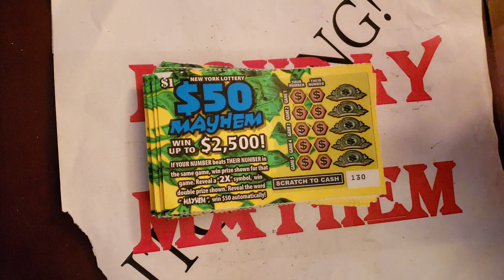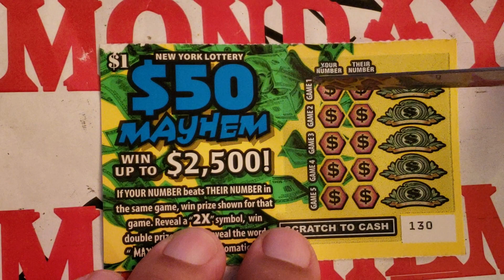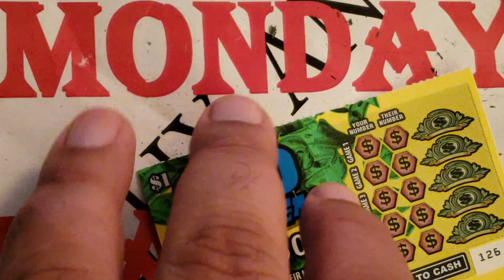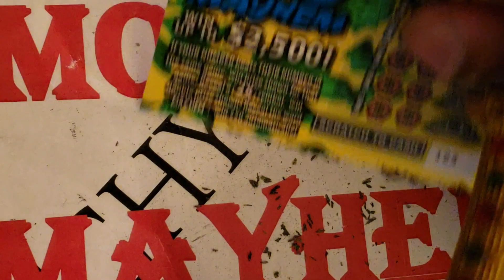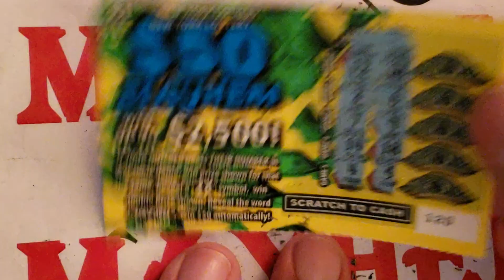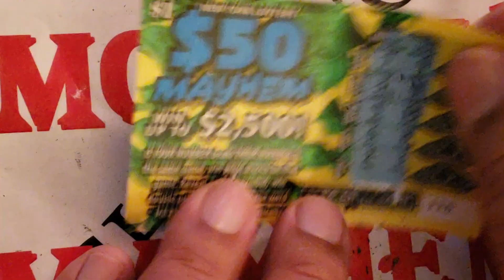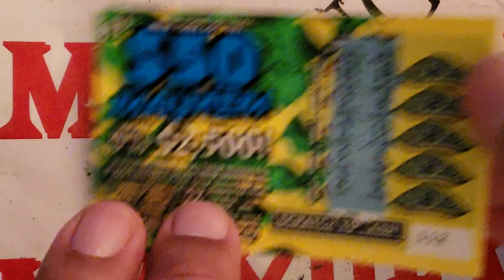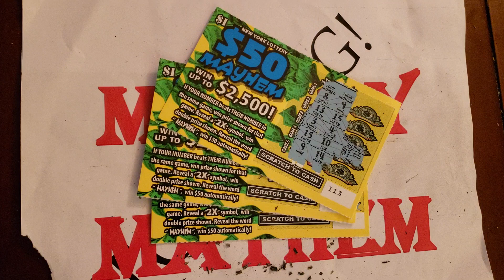MONDAY MAYHEM! 21 ONE $ NY LOTTERY INSTANT WIN SCRATCH TICKETS W/ SMELLY MICHELLY'S BRUSSEL SPROUT